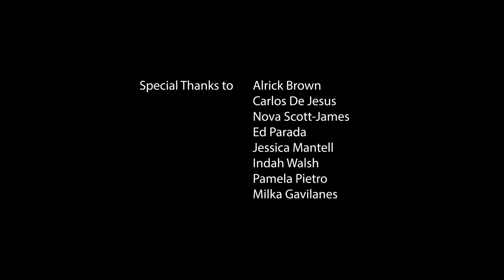Unspoken In Us Dance Collab Group 5 cover of Day 1